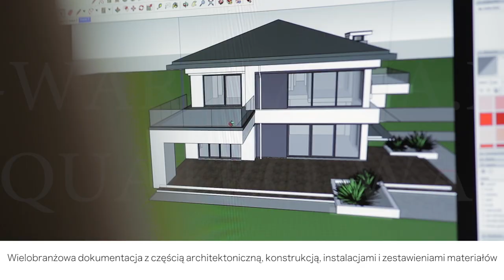MGPROJEKT Pracownia Architektoniczna